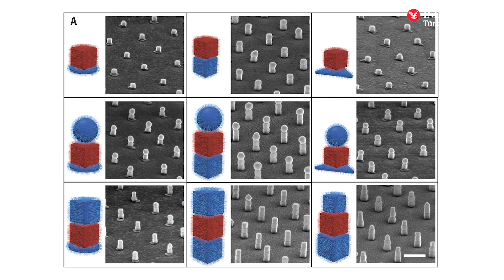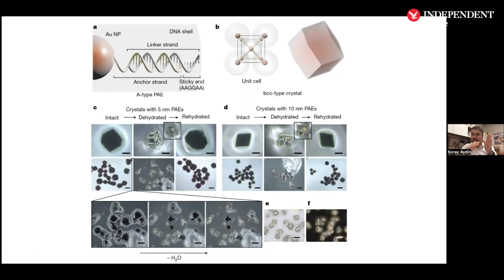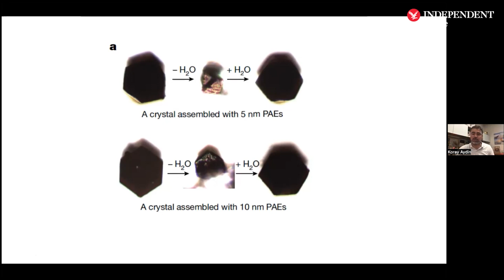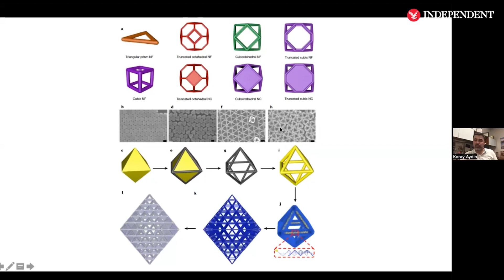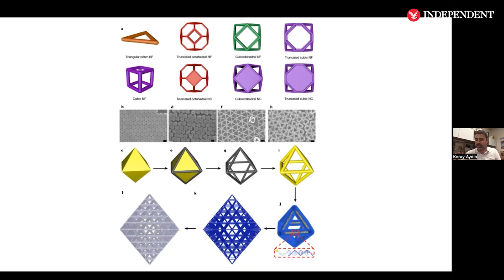Görünmezlik pelerini gerçek olacak mı?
Harry Potter'ın görünmezlik pelerini veya Star Trek'in görünmezlik aygıtı ile görünmezliğin mümkün olması için bilim insanları farklı çalışmalar yapmayı sürdürüyor.

Northwestern Üniversitesi'nden Koray Aydın ve Chad Mirkin, ışık bükme ve gizleme cihazlarının yapılmasını sağlayacak, yeni optik malzeme ve cihaz sınıfları oluşturmak için türünün ilk örneği olan teknik geliştirdiler.

İlk defa 2018 yılında Science dergisinde yayımlanan bu teknik, gizleme cihazlarında kullanılan yöntemler gibi ışığı bükebilen yeni malzeme sınıflarını yapma imkanı sağlayabilir.